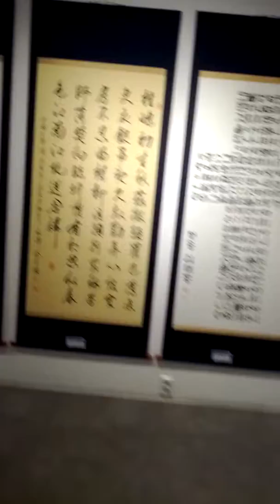2019(AH 1440) Korean Art Culture Show-04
Sun 23rd Jun 2019(AH 1440 Shauwal)
This is 2019(AH 1440) Korean Art Culture Show by Kang Shin Woong teacher again.
And I visited there Ahn Se Jin, my coin best friend again...